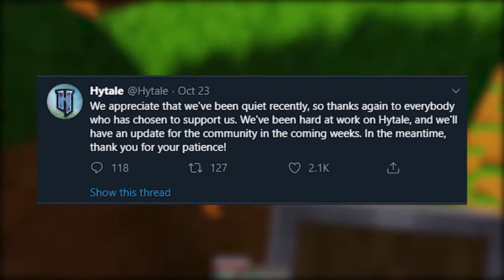BIG NEWS! New Hytale LEAK! Info Announcement, Beta and Release Date 2021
Hytale has recenty updated the community to speak about tha state of the game. We discuss the Hytale official release date and beta release date for gameplay.
All content owned by TheCh0pper (Family Friendly + No Swearing)
Topics Covered in This Video Or Search Keywords :
hytale trailer
hytale gameplay
hytale release date
hytale news
hytale ost
hytale music
hytale reaction
hytale beta
hytale announcement trailer
hytale animation
hytale all mobs
hytale all gameplay
hytale ai
hytale adventure and chill
hytale android
hytale at e3
hytale beta gameplay
hytale building
hytale beta release date
hytale blog post
hytale bedwars
hytale brasil
hytale bosses
hytale combat
hytale channel
hytale captainsparklez
hytale cancelled
hytale combat gameplay
hytale canadian flash
hytale console
hytale character creator
hytale c'est quoi
hytale delayed
hytale download
hytale dantdm
hytale dead
hytale dragon
hytale demo
hytale developer
hytale development hell
hytale e3
hytale ep 1
hytale e3 2021
hytale elements
hytale early access
hytale español
hytale episode 1
hytale everything we know
hytale fight
hytale fan music
hytale footage
hytale free or paid
hytale feran
hytale farming
hytale free to play
hytale fr
hytale gameplay ep 1
hytale gameplay android
hytale game
hytale gameplay trailer
hytale game fest
hytale gameplay footage
hytale gameplay reaction
hytale hub
hytale hypixel
hytale house
hytale how to play
hytale how to download
hytale human vs ai
hytale house building
hytale height limit
hytale is dead
hytale in minecraft
hytale is bad
hytale interview
hytale ip
hytale ios
hytale intro
hytale is out
i played hytale
hytale jeracraft
jet hytale
hytale jazzghost
hytale ja foi lançado
hytale ja lançou
hytale jak pobrać
hytale jazz
mikecrack jugando hytale
hytale kweebec corner
hytale kweebec
hytale kweebec village
hytale kickstarter
will hytale kill minecraft
hytale beta key
kapan hytale rilis
hytale kiedy
hytale lofi
hytale loop
hytale lore
hytale lets play ep 1
hytale like games
hytale let's play
hytale leaks
hytale live
джет hytale
hytale minecraft
hytale mod
hytale mobile
hytale mobs
hytale modpack
hytale minecraft mod
hytale magic
hytale news we're sorry
hytale new gameplay
hytale news 2021
hytale new trailer
hytale new adventure
hytale new update
hytale name reservation
hytale official
hytale ost - traveling band
hytale on mobile
hytale outlanders
hytale official trailer
hytale ocean
hytale ost kweebec village
como baixar o hytale
hytale gratis o de pago
hytale pvp
hytale ps4
hytale planets
hytale part 1
hytale price
hytale podcast
hytale piano
hytale playable races
hytale que paso
hytale quando vai lançar
hytale que es
hytale quando esce
hytale quebec corner
quando uscirà hytale
quand sort hytale
q paso con hytale
hytale review
hytale release trailer
hytale rant
hytale riot games
hytale races
hytale reaction dantdm
hytale soundtrack
hytale summer game fest
hytale server
hytale skyblock
hytale song
hytale skeleton battle
hytale skywars
hytale snowfall
hytale trailer reaction
hytale technoblade
hytale traveling band
hytale trailer 2
hytale thirtyvirus
hytale trailer music
hytale tommyinnit
hytale update
hytale update 2021
hytale ui
hytale username reservation
hytale uscita
hytale ultimas noticias
hytale vs minecraft
hytale vr
hytale varun
hytale vs roblox
hytale videos
hytale vs
hytale village
hytale vs minecraft meme
hytale weapons
hytale world
hytale what happened
hytale wilds
hytale when
hytale world generation
hytale will never release
hytale when is it coming out
hytale xbox one
hytale xbox
xqc hytale
xanderhal hytale
xokas hytale
hytale youtube
hytale ya salio
hytale nasıl yüklenir
hytale timon y pumba
hytale zones
hytale zone 5
hytale zone 3
hytale zone 2
hytale zone 4
zet 22 hytale
hytale ne zaman çıkacak
hytale zona 3
hytale 100 days
hytale music 1 hour
hytale traveling band 1 hour
hytale survival ep 1
hytale bölüm 1
hytale 2023
hytale 2021
hytale 2022
hytale 2021 gameplay
hytale 2b2t
hytale 2021 trailer
hytale 2021 release date
hytale 2024
minecraft 2 hytale
hytale zona 2
hytale 2
hytale 3d ores
hytale 50 things
hytale zona 5
CREDITS :
CHANNEL NAME : The Ch0oper